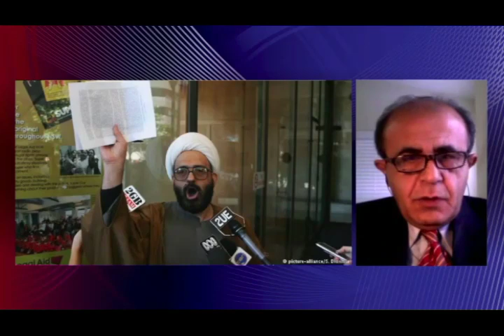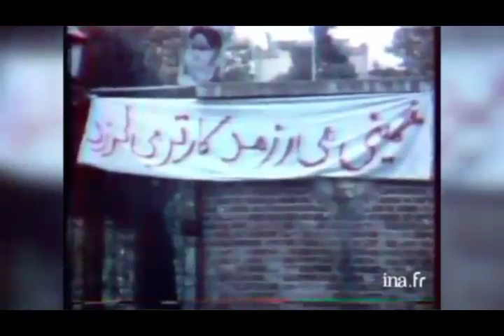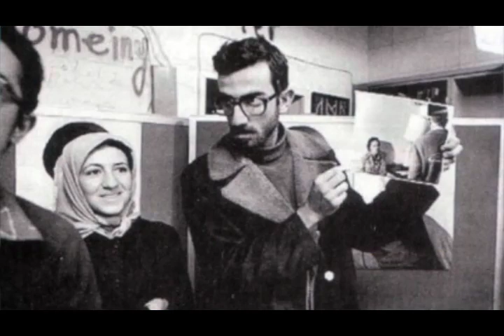تلویزیون ایران فردا - تفسیر خبر سه شنبه 25 آذر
در این شماره از تفسیر خبر همراه با میهمانان برنامه آقایان ناصر محمدی (روزنامه نگار) و بیژن صف سری (روزنامه نگار و سردبیر هفته نامه ایران مهر) می پردازیم به تحلیل حادثه گروگانگیری در کافه‌ای در مرکز شهر سیدنی استرالیا به دست یک پناهجوی ایرانی که نام خود را به هارون مونس تغییر داده است و نیز نگاهی به گسترش عملیات تروریستی در منطقه و سوابق گروگانگیری توسط گروه های وابسته به حکومت ایران در داخل و خارج کشور از جمله لبنان می اندازیم . در ادامه برنامه به بررسی مهمترین خبرها در عرصه فساد مالی جمهوری اسلامی و آنچه که در زندان های ولایت فقیه می گذرد خواهیم پرداخت . با ما همراه شوید و نظراتتان را در خصوص مسائل مطرح شده در این برنامه برایمان بنویسید .